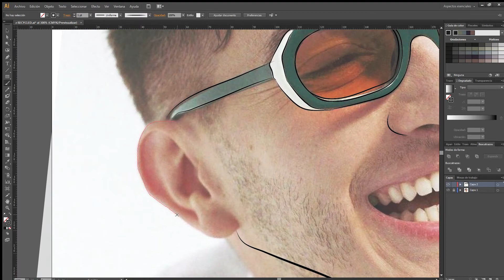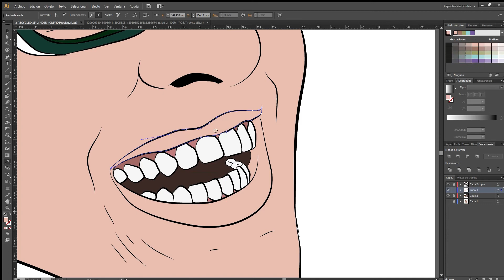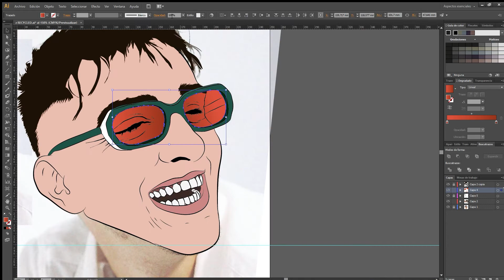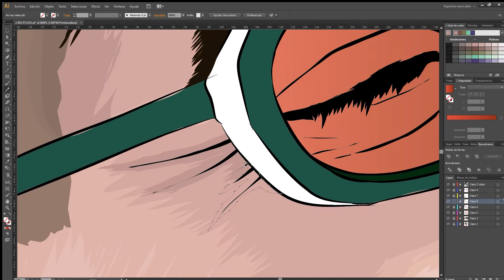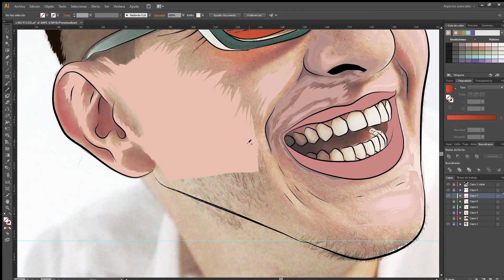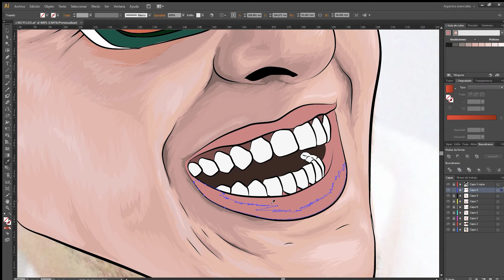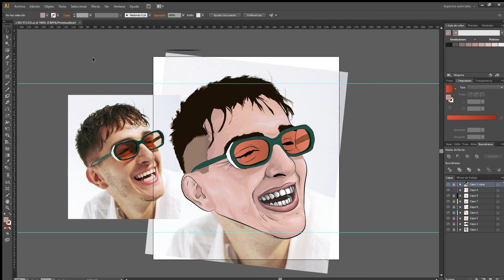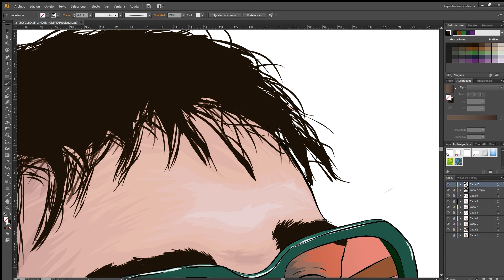Dibujando a RECYCLED J 😈 Speed Art - Adobe Illustrator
Esta vez toca dibujar a Recycled J!! Si te ha gustado, SUBSCRÍBETE y dale LIKI ! 👍🏻

Decidme cuál quieres que sea el próximo dibujo que haga en los Comentarios!! 👇👇